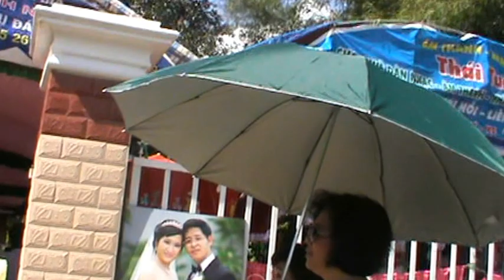Viet Minh wedding party